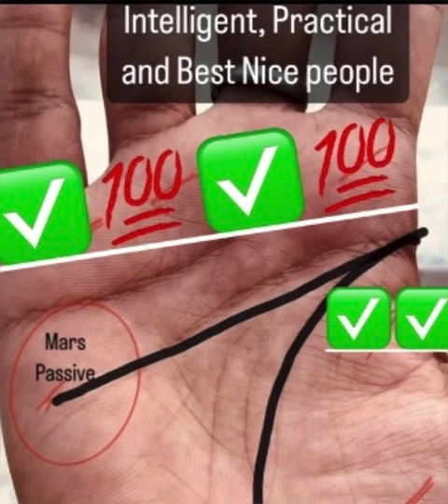Yeh Rekha Wale Log Bahut Jada intelligent Hote hain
🌞🌝Hello Everyone
Just trying to help people in world
contact on the number mentioned below:
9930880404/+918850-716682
Hastrehka reading#tarotreading

Lawofmanifestation# Plam reading # hast
Reeka began
Pallam reading or terrot reading booking now J pay no 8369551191